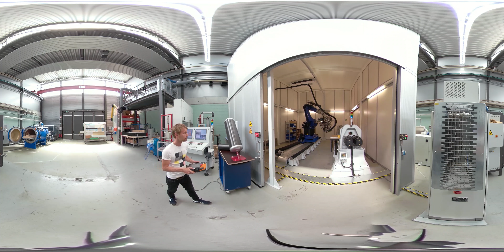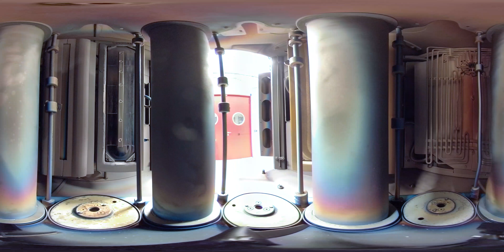360°-Campusführung an der BTU mit Jule und Laura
Liebe Studieninteressierte,
hier sind die Links zu den in der Campusführung angesprochenen BTU-Studiengängen:

Noch nicht das Richtige für dich dabei? Dann schau hier in unser gesamtes Studienangebot:

Auf bald an der BTU Cottbus-Senftenberg!
Jule und Laura

Hier waren wir:
00:45 Hörsaal
01:22 Hochspannungshalle
02:08 TV Studio
02:45 Labor Umweltwissenschaften
03:44 Panta Rhei
06:25 Architektur
07:12 IKMZ / Universitätsbibliothek